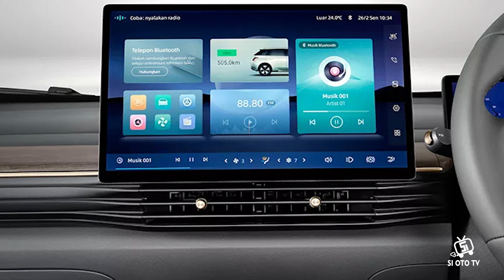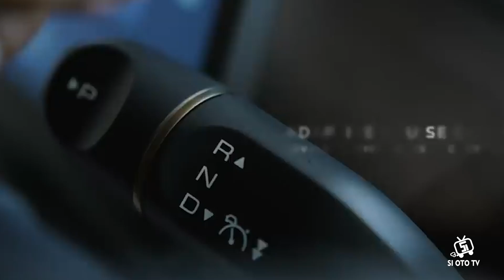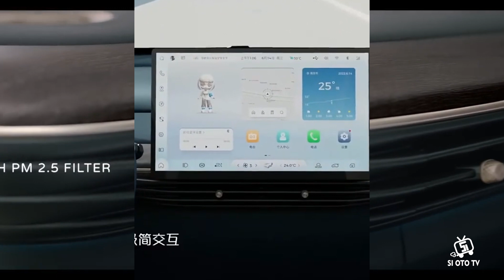Harga Mobil Listrik Wuling Cloud EV Berasa Mewah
Dengan bandrol Harga yang terjangkau, Wuling Motors menghadirkan mobil listrik mewah Wuling Cloud EV.Di balik fitur mewah dan berteknologi tinggi  ada kenyamanan bagi pengemudi dan penumpang. Penasaran?? Simak ulasan lengkapnya di Video SI OTO TV kali ini !!